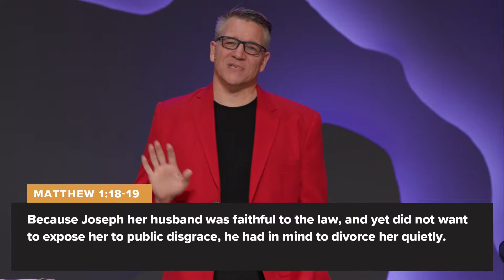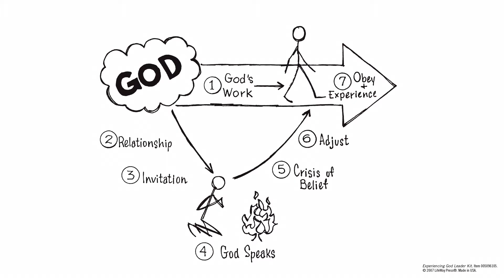When to Make Adjustments / Matthew 1 / Mark Ashton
Are you experiencing road blocks? In this Message, Mark Ashton shares how God will interrupt our lives and require us to make adjustments.